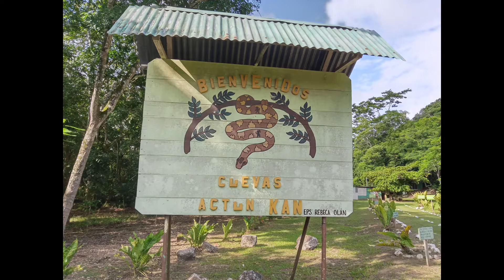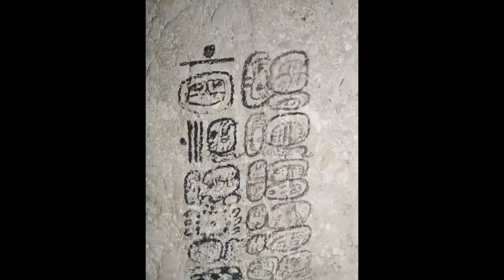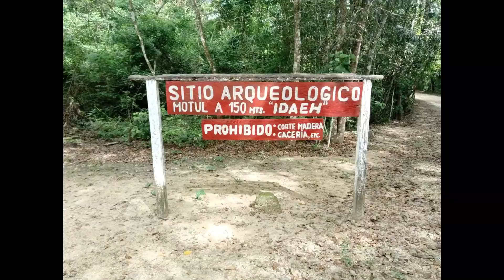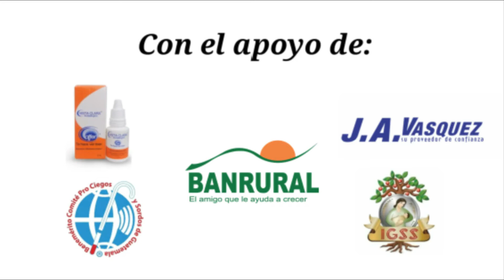JOSE CRASBORN nos recrea con la historia y lo mucho que nos puede ofrecer PETÉN